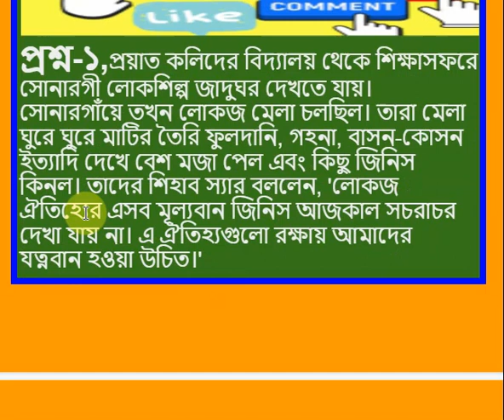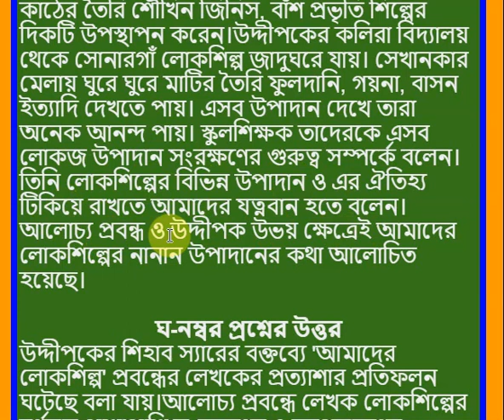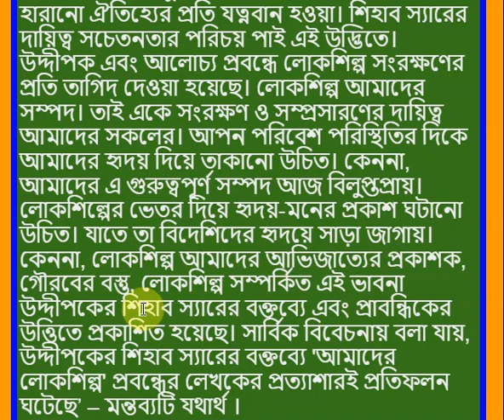আমাদের লোকশিল্প,কামরুল হাসান,বহুনির্বাচনি সৃজনশীল প্রশ্ন,৮ম শ্রেণি,বাংলা-১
৮ম শ্রেণি,বাংলা বহুনির্বাচনী ও সৃজনশীল প্রশ্নোত্তর, Class 8 Bangla MCQ and Srijonshil| গদ্য

অতিথির স্মৃতি
ভাব ও কাজ
পড়ে পাওয়া
তৈলচিত্রের ভূত
এবারের সংগ্রাম স্বাধীনতারসংগ্রাম
আমাদের লোকশিল্প
শিল্পকলার নানা দিক
মংডুর পথে
বাংলা নববর্ষ
বাংলা ভাষার জন্মকথা
শরৎচন্দ্র চট্টোপাধ্যায় কাজী নজরুল ইসলাম
বিভূতিভূষণ বন্দ্যোপাধ্যায়
মানিক বন্দ্যোপাধ্যায়
শেখ মুজিবুর রহমান
কামরুল হাসান
মমতাজ উদ্দীন আহমদ
মুস্তাফা মনোয়ার
বিপ্রদাশ বড়ুয়া
শামসুজ্জামান খান
হুমায়ুন আজাদ
বঙ্গভূমির প্রতি
দুই বিঘা জমি
পাছে লোকে কিছু বলে
প্ৰাৰ্থনা
বাবুরের মহত্ত্ব
নারী
আবার আসিব ফিরে
রুপাই
নদীর স্বপ্ন
জাগো তবে অরণ্য কন্যারা
প্রার্থী
একুশের গান
লেখকের নাম
লালন শাহ্
মাইকেল মধুসূদন দত্ত
রবীন্দ্রনাথ ঠাকুর কামিনী রায়
কায়কোবাদ
কালিদাস রায়
কাজী নজরুল ইসলাম
জীবনানন্দ দাশ
জসীম উদদীন
আবদুল গাফ্ফার চৌধুরী

৮ম শ্রেণির বাংলা বই ২০২১,

অষ্টম শ্রেণির বাংলা বই pdf 2023,

৮ম শ্রেণির বিজ্ঞান বই ২০২3,

৮ম শ্রেণির বাংলা বই pdf,

৮ম শ্রেণির বাংলা বই ২০২২,

৮ম শ্রেণীর বাংলা ১ম পত্র বই ২০২3,

৮ম শ্রেণির গণিত বই ২০২১,

৮ম শ্রেণির বিজ্ঞান বই ২০২২,

class 8 bangla book pdf 2022,

class 8 book pdf 2022,

class 8 bangla 2nd paper book 2022,

class 8 bangla 1st paper,

class 8 bangla guide 2022,

অষ্টম শ্রেণির বিজ্ঞান বই ২০২২,

অষ্টম শ্রেণির বই ২০২২,

অষ্টম শ্রেণির বাংলা বই ২০২১,

অষ্টম শ্রেণির বই ২০২৩,

অষ্টম শ্রেণির বাংলাদেশ ও বিশ্বপরিচয়,

অষ্টম শ্রেণির সিলেবাস ২০২২,

অষ্টম শ্রেণির বাংলাদেশ ও বিশ্বপরিচয় বই ২০২২,

৮ম শ্রেণির তথ্য ও যোগাযোগ প্রযুক্তি বহুনির্বাচনি প্রশ্ন ৫ম অধ্যায়,

৮ম শ্রেণির তথ্য ও যোগাযোগ প্রযুক্তি বহুনির্বাচনি প্রশ্ন ৩য় অধ্যায়,

৮ম শ্রেণির বাংলাদেশ ও বিশ্বপরিচয় বহুনির্বাচনি প্রশ্ন ১১ অধ্যায়,

৮ম শ্রেণির বাংলাদেশ ও বিশ্বপরিচয় বহুনির্বাচনি প্রশ্ন ১০ম অধ্যায়,

৮ম শ্রেণির বাংলাদেশ ও বিশ্বপরিচয় বহুনির্বাচনি প্রশ্ন ১৩ অধ্যায়,

৮ম শ্রেণির তথ্য ও যোগাযোগ প্রযুক্তি বহুনির্বাচনি প্রশ্ন ২য় অধ্যায়,

৮ম শ্রেণির তথ্য ও যোগাযোগ প্রযুক্তি বহুনির্বাচনি প্রশ্ন ৪র্থ অধ্যায়,

অষ্টম শ্রেণির তথ্য ও যোগাযোগ প্রযুক্তি প্রশ্ন,
৮ম শ্রেণির বিজ্ঞান সৃজনশীল প্রশ্ন ও সমাধান,

৮ম শ্রেণির বাংলা সৃজনশীল প্রশ্ন ও সমাধান,

৮ম শ্রেণির গণিত সৃজনশীল প্রশ্ন ও সমাধান,

৮ম শ্রেণির বাংলাদেশ ও বিশ্বপরিচয় সৃজনশীল প্রশ্ন ৯ম অধ্যায়,

৮ম শ্রেণির বিজ্ঞান ১১ অধ্যায় সৃজনশীল প্রশ্ন ও সমাধান,

৮ম শ্রেণির বাংলা প্রশ্ন ২০২১,

অষ্টম শ্রেণির বাংলা সৃজনশীল প্রশ্ন ও উত্তর ২০২১,

৮ম শ্রেণির বাংলা প্রশ্ন ২০২২,

৮ম শ্রেণির গণিত সমাধান,

৮ম শ্রেণির গণিত ৪.১ এর সমাধান,

৮ম শ্রেণির গণিত সমাধান pdf,

৮ম শ্রেণির গণিত অনুশীলনী ৩ সমাধান,

৮ম শ্রেণির গণিত ৪.২ এর সমাধান,

৮ম শ্রেণির গণিত ৪.৩ এর সমাধান,

৮ম শ্রেণির গণিত বই,

৮ম শ্রেণির গণিত ৪.৪ এর সমাধান,

৮ম শ্রেণির ইংরেজি গাইড ২০২২,

৮ম শ্রেণির ইংরেজি গাইড pdf,

৮ম শ্রেণির ইংরেজি গাইড pdf 2022,

৮ম শ্রেণির ইংরেজি বই ২০২২,

৮ম শ্রেণির ইংরেজি গাইড ২০২১,

৮ম শ্রেণির ইংরেজি সাজেশন,

অষ্টম শ্রেণির ইংরেজি বই,

class 8 english pdf,

class 8 english for today,

nctb books of class 8 english version pdf,

class 8 english solutions,

৮ম শ্রেণির বাংলাদেশ ও বিশ্বপরিচয় গাইড,

৮ম শ্রেণির বাংলাদেশ ও বিশ্বপরিচয় বহুনির্বাচনি প্রশ্ন ৩য় অধ্যায়,

৮ম শ্রেণির বাংলাদেশ ও বিশ্বপরিচয় ৫ম অধ্যায়,

৮ম শ্রেণির বাংলাদেশ ও বিশ্বপরিচয় ১ম অধ্যায়,

৮ম শ্রেণির বাংলাদেশ ও বিশ্বপরিচয় ৯ম অধ্যায়,

৮ম শ্রেণির বাংলাদেশ ও বিশ্বপরিচয় ১৪ অধ্যায়,

৮ম শ্রেণির বাংলাদেশ ও বিশ্বপরিচয় বই pdf,

৮ম শ্রেণির তথ্য ও যোগাযোগ প্রযুক্তি বই,

৮ম শ্রেণির তথ্য ও যোগাযোগ প্রযুক্তি ১ম অধ্যায়,

৮ম শ্রেণির তথ্য ও যোগাযোগ প্রযুক্তি গাইড,

৮ম শ্রেণির তথ্য ও যোগাযোগ প্রযুক্তি বহুনির্বাচনি প্রশ্ন ৫ম অধ্যায়,

৮ম শ্রেণির তথ্য ও যোগাযোগ প্রযুক্তি প্রশ্ন,

৮ম শ্রেণির তথ্য ও যোগাযোগ প্রযুক্তি বহুনির্বাচনি প্রশ্ন,

৮ম শ্রেণির তথ্য ও যোগাযোগ প্রযুক্তি বহুনির্বাচনি প্রশ্ন ৩য় অধ্যায়,

৮ম শ্রেণির তথ্য ও যোগাযোগ প্রযুক্তি ৪র্থ অধ্যায়,

৮ম শ্রেণির বিজ্ঞান গাইড,

৮ম শ্রেণির বিজ্ঞান সৃজনশীল প্রশ্ন ও সমাধান,

৮ম শ্রেণির বিজ্ঞান বই ২০২২,

৮ম শ্রেণির বিজ্ঞান প্রশ্ন,

৮ম শ্রেণির বিজ্ঞান বই pdf,

৮ম শ্রেণির বিজ্ঞান বই ১ম অধ্যায়,

৮ম শ্রেণির বিজ্ঞান বই ২০২১,

৮ম শ্রেণির বিজ্ঞান ১১ অধ্যায়,